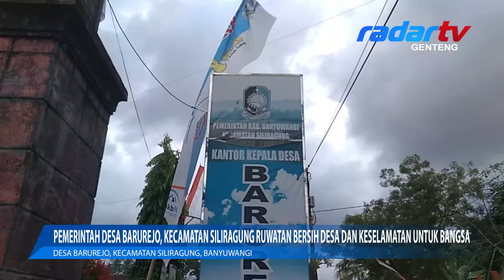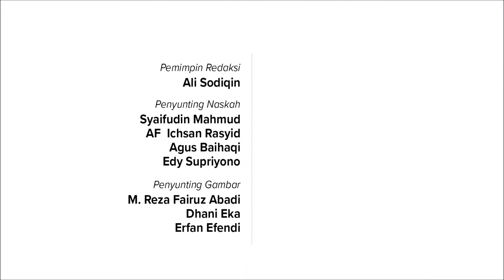Pemerintah Desa Barurejo, Kecamatan Siliragung Ruwatan Bersih Desa dan Keselamatan untuk Bangsa